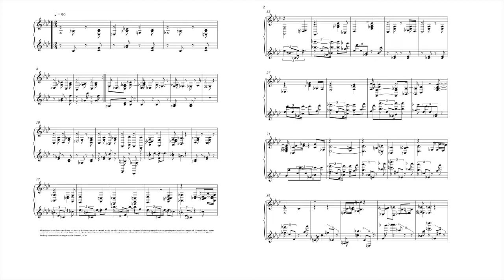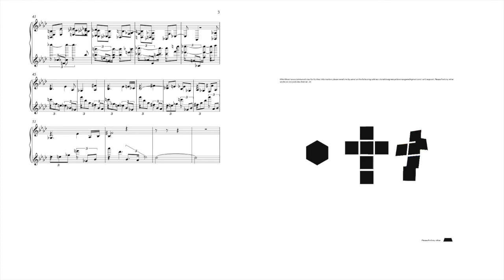Krist Wood ⌒ Corridor with Songs of Love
"Corridor with Songs of Love"

Piano

Krist Wood • 2020 • ◝